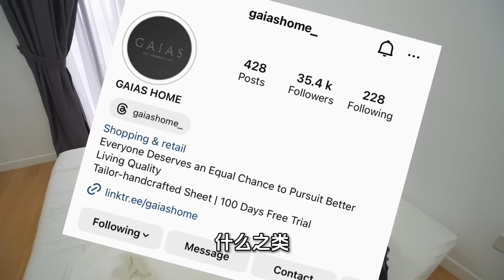結束了我們這3年的回憶。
耶！！！！正式搬来KL了。希望有一个新的开始！
欢迎各位KL的朋友们来找我玩！

大家好我是 大牛Daniel Loo！🐮 謝謝你願意花時間看的我影片！
下一部新影片你應該會喜歡，follow我的頻道 你就會看到咯！😜

    大牛小紅書：大牛在这儿

歡迎觀看我更多的系列！